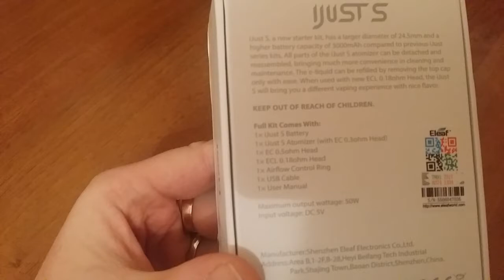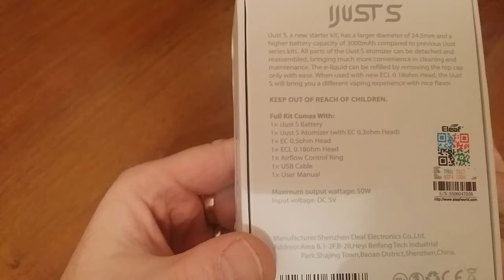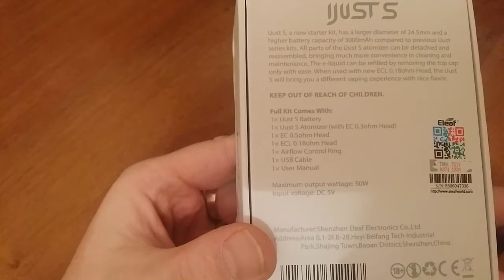Eleaf iJust S обзор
Eleaf iJust S